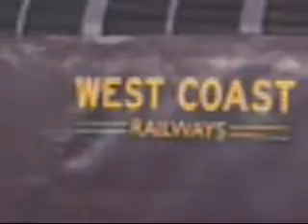70013 THE LINCOLN IMP 14/7/12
Shots of 70013 Oliver Cromwell and 37516 at Kings Cross with the end of The Lincoln Imp railtour.